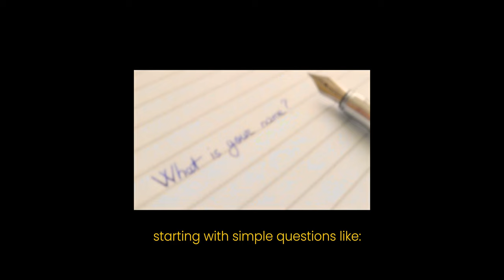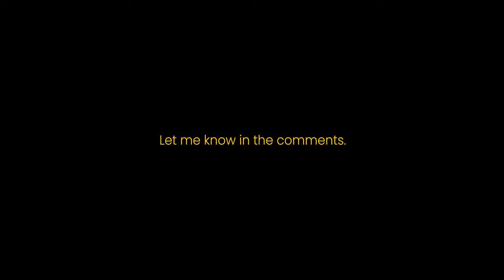The homeless painter - Adrian Bogariu - Under The Stars Stories - Episode 1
This video is about a true story of a homeless painter in Romania.